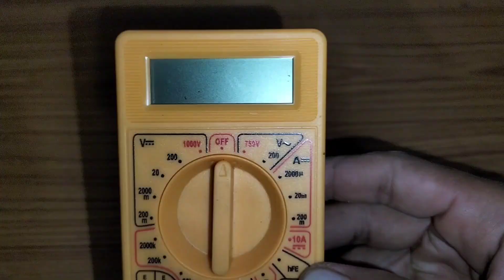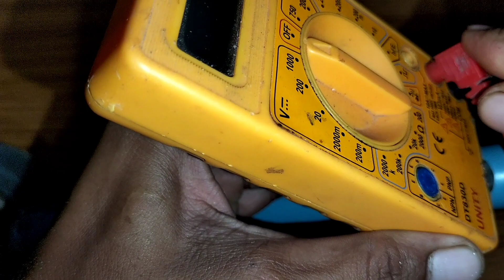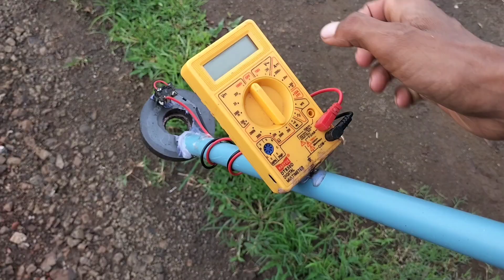how to make magnetic metal director